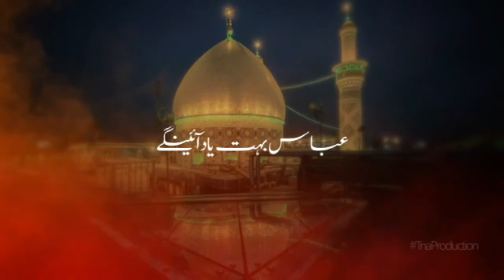Musayyab Rizvi 2017-18 | Mola Abbas a.s. | 1439 Hijri Muharram Noauha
Media Partner: Ali CD Centre INDIA